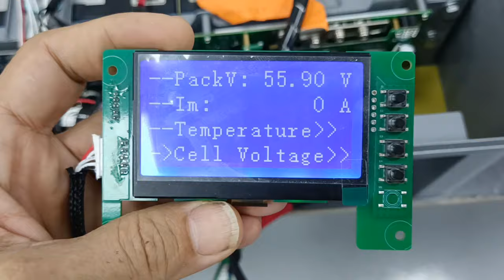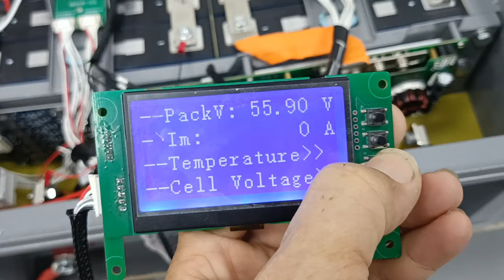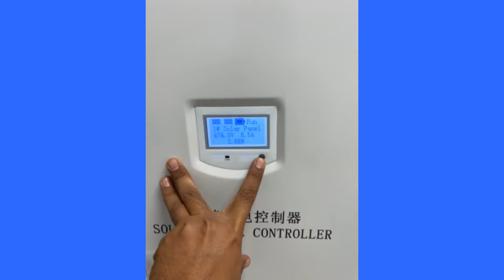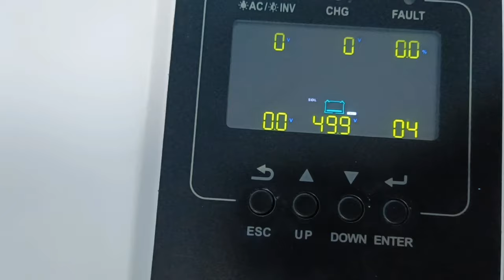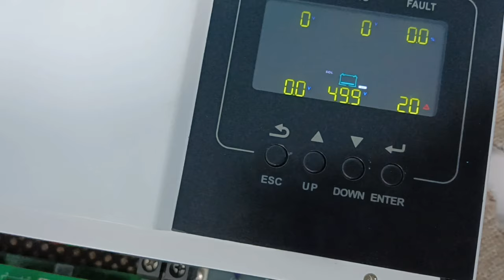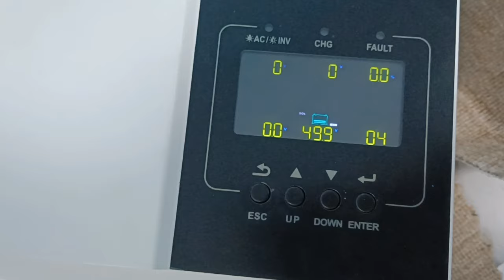اختيار حجم BMS لمنظومة